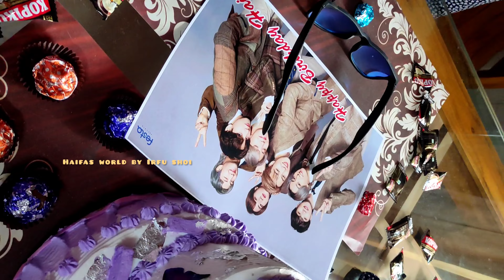മാർച്ചും സെപ്റ്റംബറും ഒരുമിച്ചു മക്കളെ 🤭 / birthday vlogs